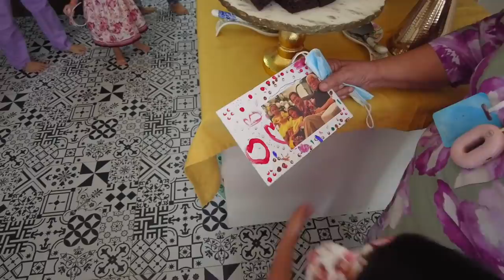A Super Special Surprise for Lolo and Lola! [Mariel Padilla Vlog]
I hold my grandparents very dear to me which is why I decided to  throw them a surprise for Grandparents' Day! (or what should’ve been a surprise at least.) Haha!

I believe this day is as big of an event like the ones we really go all out in preparation for. I really thank and value my grandparents for raising me to be the woman I am today. I love you, Lola and Lolo!